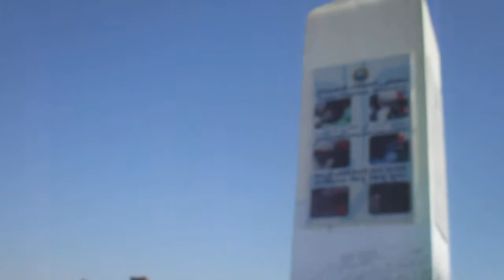Part 2Jable Rehmat Jaha Hazrat Adam AS or Amma Hawa